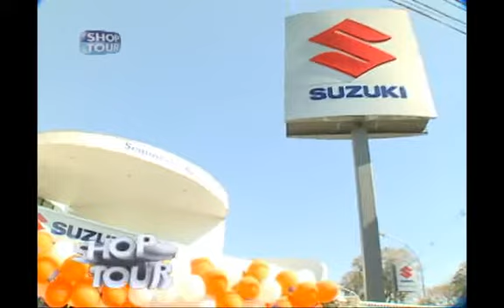SHOPTOUR CTB - SUZUKI DE CASTRO 11